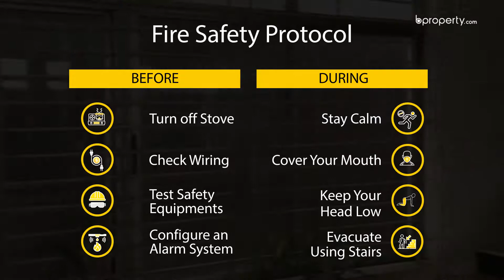Excellent 2,250 Sq. Ft. Furnished Flat in Banani | Flat for Rent in Dhaka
Banani makes for a wonderful zone to live in. It embraces every property so beautifully, like it was meant to be there. There's rush and there's serenity. There's luxury and simplicity. In the midst of that, this 2,250 Sq. Ft. apartment stands as a beacon of beauty, waiting.